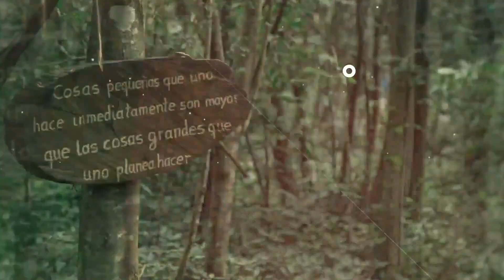Oase der Seele Nr.38 / Pastor Alvin Neufeld